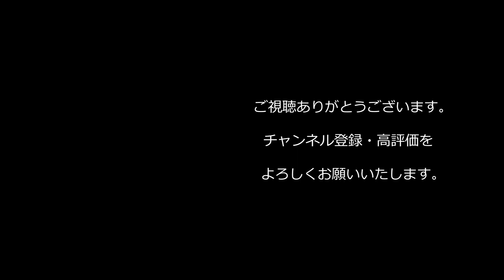【西野亮廣】『あ、この若手スタッフダメだなと思うことは何ですか』【Voicy】